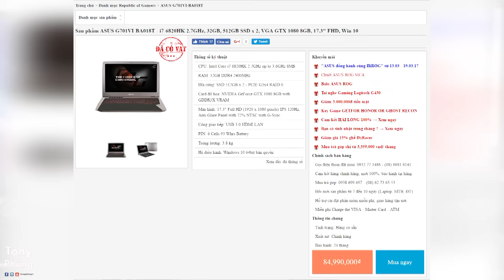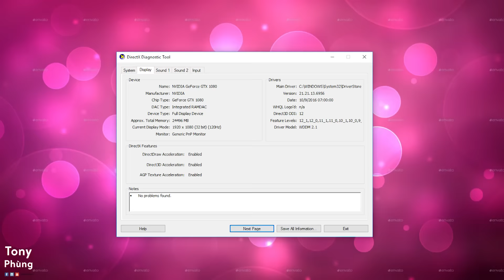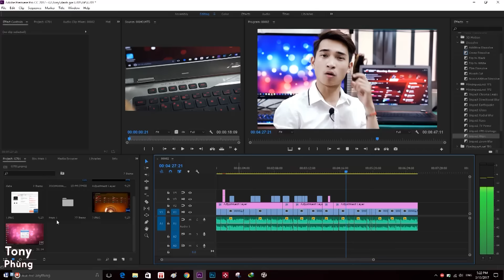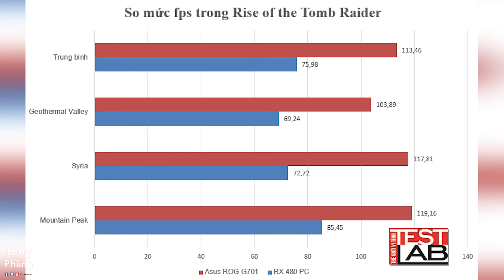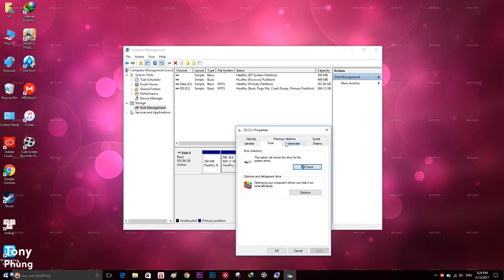[Laptop] Asus ROG G701 - Laptop GTX 1080 giá 85 triệu thì có gì? Tony Phùng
Asus ROG G701 có giá 85 triệu. Mức giá bằng 1 chiếc Honda SH và các bạn sẽ có Core I7, 32gb ram và GTX 1080. Bên cạnh đó các bạn còn có màn hình 17.3inch với tần số 120hz mang lại 1 trải nghiệm khi game cực ấn tượng.
Hãy xem video, và cùng trải nghiệm về sản phẩm này.